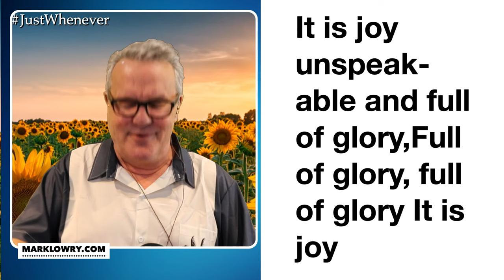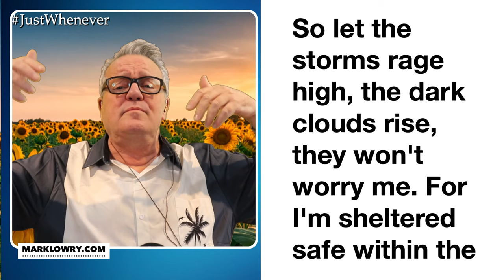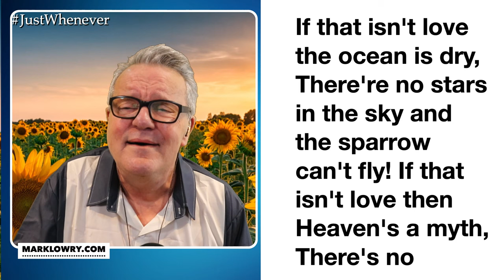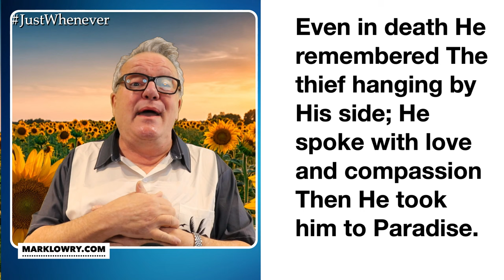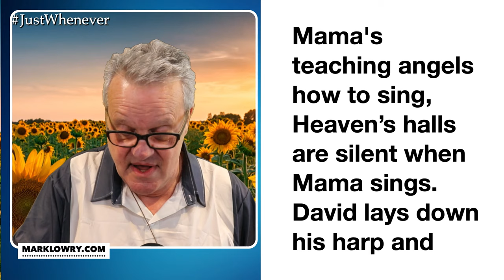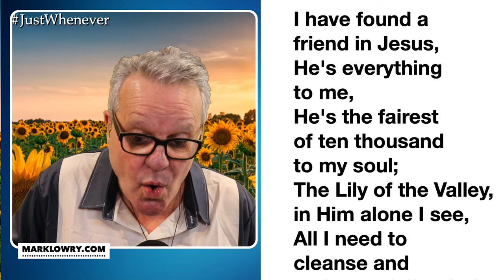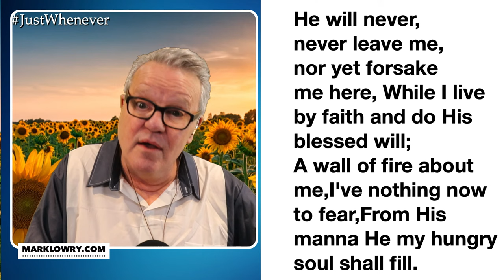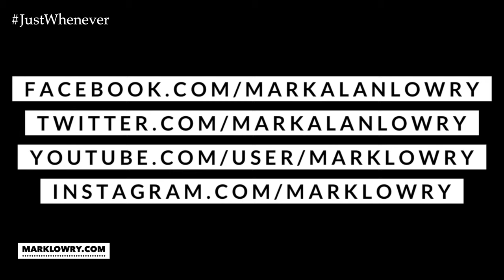1-28-22 Larry Ford is with MarkLowry LIVE on JustWhenever LIVE now!